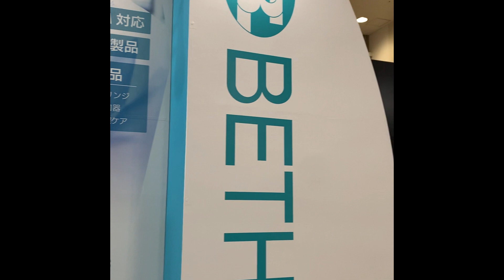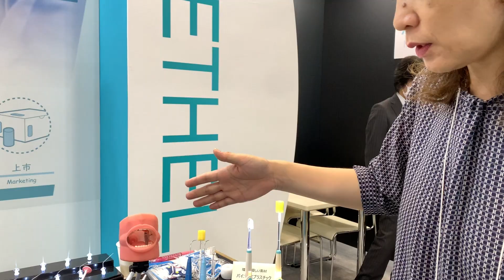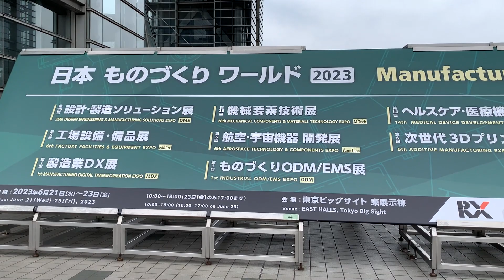ものづくりワールド MEDIX（東4ホール28-35）医療機器製造のBMC事業部の展示紹介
株式会社ベテルは、2023/6/21～23、東京ビッグサイトにて開催している「日本ものづくりワールド　MEDIX」に出展しています！
今回は３事業部合同出展ということで、最後に【医療機器製造のBMC事業部】のご紹介です！
ベテルブースは、【 東４ホール 28-35 】です。

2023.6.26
会期終了いたしました。
お立ち寄りいただいた皆様、ありがとうございました。